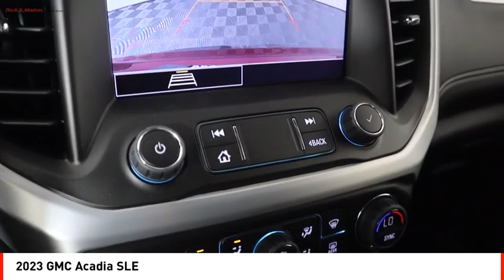2023 GMC Acadia Houston TX Z200737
2023 GMC Acadia SLE

The GMC Acadia SLE is a vehicle of the year 2023. It has a turbocharged 2.0 liter 4 cylinder engine and front wheel drive (FWD). This car has a striking red tintcoat exterior and a jet black interior. The fuel economy in the city is 22 mpg, while on the highway it reaches 29 mpg. This car also comes with some great features such as touch screen display, Bluetooth audio connection, blind spot sensor, and Bluetooth phone connectivity that make driving easier than ever before! With its 5 out of 5 star crash test rating, this car is sure to provide you with an enjoyable ride no matter where your journey may take you!